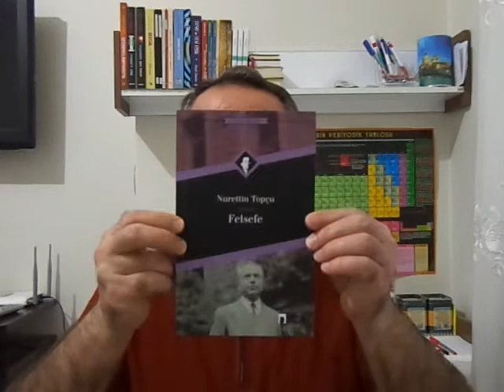256- Kitap Okuma Serisi (KOS) -Felsefi Düşünüş Nedir? (Nurettin Topçu)